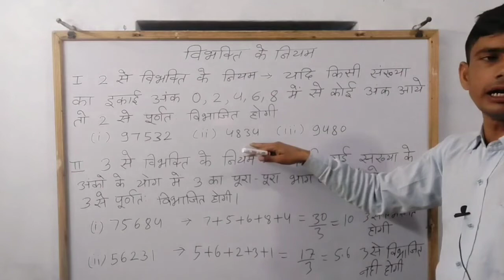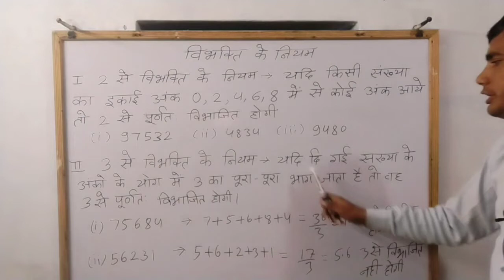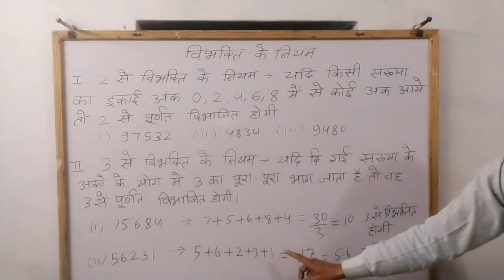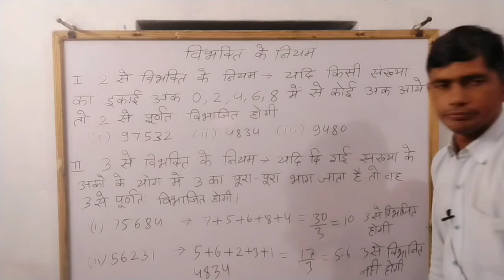विभक्ति के नियम ।। Rule Of Dividation ।। भाजकता का नियम ।। Trick